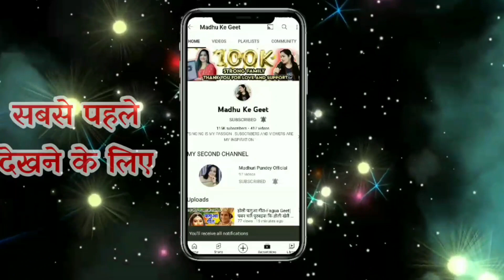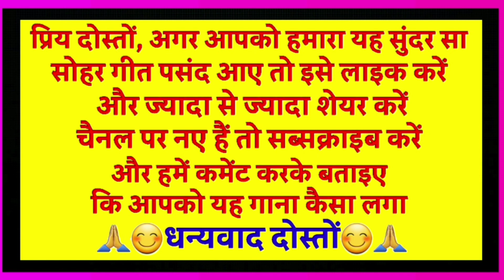Sohar geet-सोहर गीत|ननदी बिना सूना लागे आजु मोरा अँगना भगवान दिये ललना|Lokgeet|लोकगीत|folk|जच्चागीत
Sohar geet

सोहर गीत

ननदी बिना सूना लागे आजु मोरा अँगना भगवान दिये ललना

Lokgeet

Bhojpuri SoharSong

जच्चागीत

                          😊🙏धन्यवाद दोस्तों 😊🙏